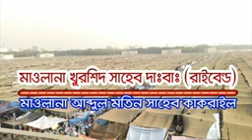Tongi ( Bangladesh aalami ijtema )2020 Haz mo khurshid SA raiwand vale bayan after fazar 10 1 2020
Bangla translate mo.a matin d b Bangladesh i